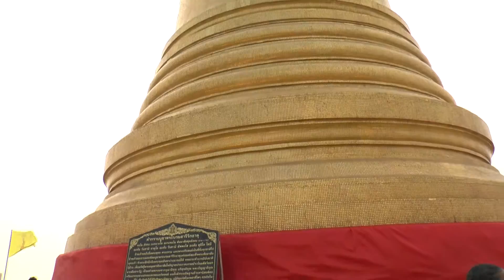Ven. Saccānanda and his mom visited at Wat Saikat. Part 07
Ven. Saccānanda and his mom visited at Wat Saikat in Bangkok, Thailand on January 26, 2015.